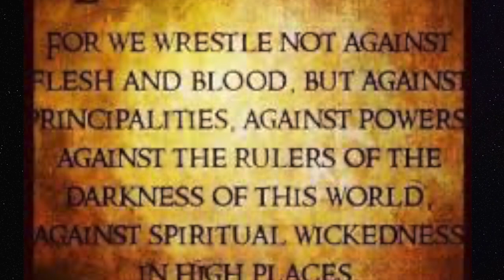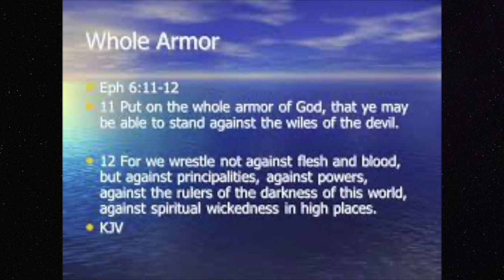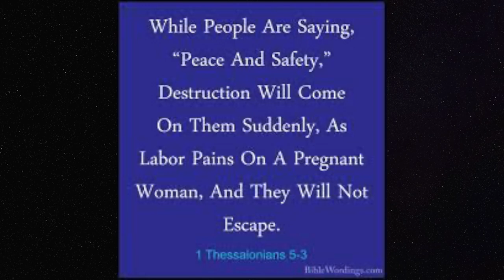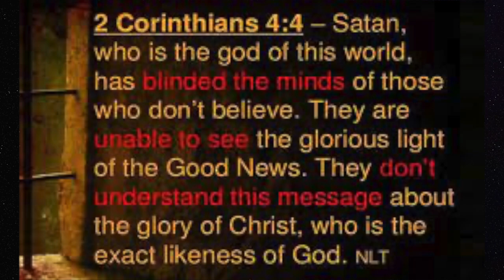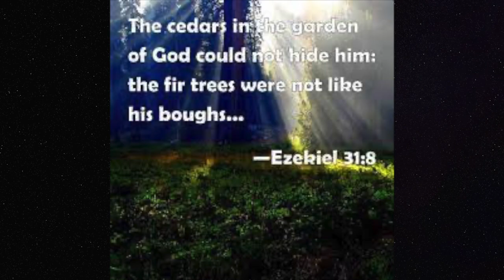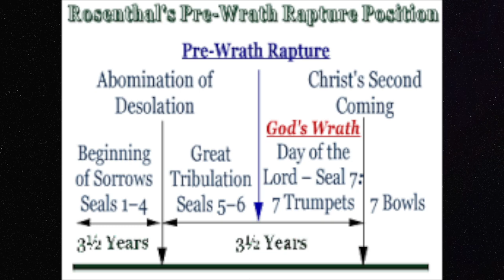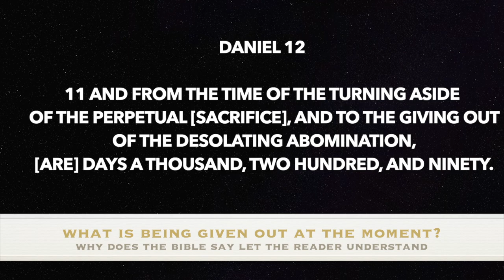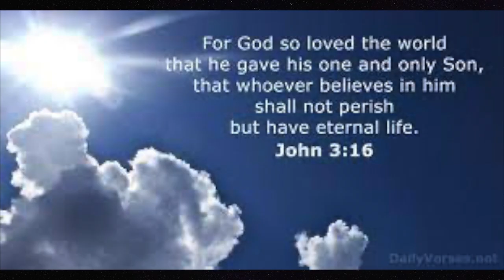The Battle Is On...Are You Prepared To Go War?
Daniel 12

The Time of the End

 1 'And at that time stand up doth Michael, the great head, who is standing up for the sons of thy people, and there hath been a time of distress, such as hath not been since there hath been a nation till that time, and at that time do thy people escape, every one who is found written in the book. 2 'And the multitude of those sleeping in the dust of the ground do awake, some to life age-during, and some to reproaches—to abhorrence age-during. 3 And those teaching do shine as the brightness of the expanse, and those justifying the multitude as stars to the age and for ever. 4 And thou, O Daniel, hide the things, and seal the book till the time of the end, many do go to and fro, and knowledge is multiplied.'

5 And I have looked—I, Daniel—and lo, two others are standing, one here at the edge of the flood, and one there at the edge of the flood, 6 and he saith to the one clothed in linen, who 'is' upon the waters of the flood, 'Till when 'is' the end of these wonders?' 7 And I hear the one clothed in linen, who 'is' upon the waters of the flood, and he doth lift up his right hand and his left unto the heavens, and sweareth by Him who is living to the age, that, 'After a time, times, and a half, and at the completion of the scattering of the power of the holy people, finished are all these.' 8 And I have heard, and I do not understand, and I say, 'O my lord, what 'is' the latter end of these?' 9 And he saith, 'Go, Daniel; for hidden and sealed 'are' the things till the time of the end; 10 Purify themselves, yea, make themselves white, yea, refined are many: and the wicked have done wickedly, and none of the wicked understand, and those acting wisely do understand; 11 and from the time of the turning aside of the perpetual 'sacrifice', and to the giving out of the desolating abomination, 'are' days a thousand, two hundred, and ninety. 12 O the blessedness of him who is waiting earnestly, and doth come to the days, a thousand, three hundred, thirty and five. 13 And thou, go on to the end, then thou dost rest, and dost stand in thy lot at the end of the days.'

2 Thessalonians 2

9 The coming of the lawless one will be in accordance with how Satan works. He will use all sorts of displays of power through signs and wonders that serve the lie, 10 and all the ways that wickedness deceives those who are perishing. They perish because they refused to love the truth and so be saved. 11 For this reason God sends them a powerful delusion so that they will believe the lie 12 and so that all will be condemned who have not believed the truth but have delighted in wickedness.

Stand Firm

13 But we ought always to thank God for you, brothers and sisters loved by the Lord, because God chose you as firstfruits[b] to be saved through the sanctifying work of the Spirit and through belief in the truth. 14 He called you to this through our gospel, that you might share in the glory of our Lord Jesus Christ.

15 So then, brothers and sisters, stand firm and hold fast to the teachings[c] we passed on to you, whether by word of mouth or by letter.

16 May our Lord Jesus Christ himself and God our Father, who loved us and by his grace gave us eternal encouragement and good hope, 17 encourage your hearts and strengthen you in every good deed and word.

We need to read the Bible in the Spirit